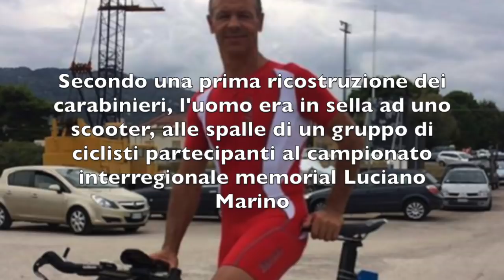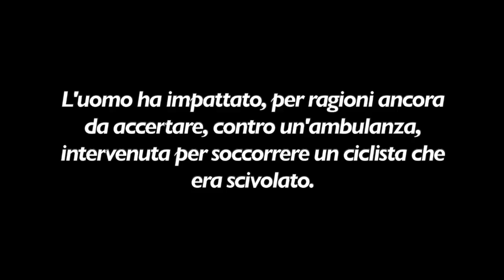TRAGEDIA NEL NOME DEL PADRE. E'MORTO NELLA GARA IN MEMORIA DEL GENITORE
Destino crudele: è successo nel memorial Luciano Marino